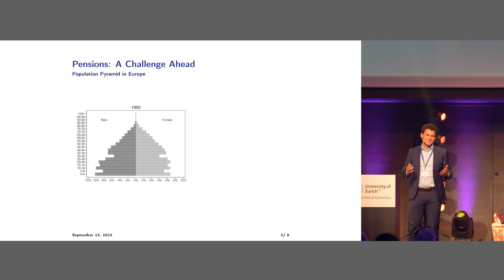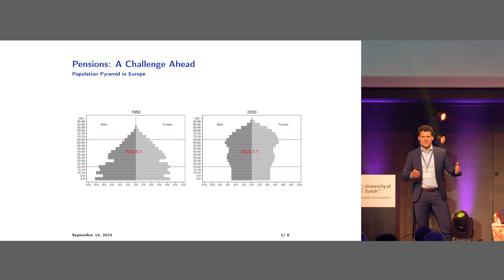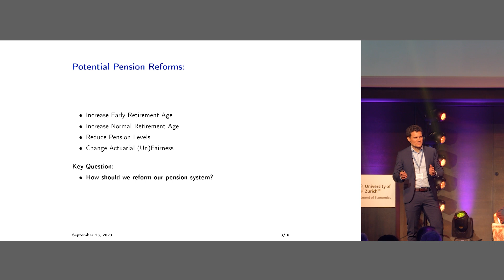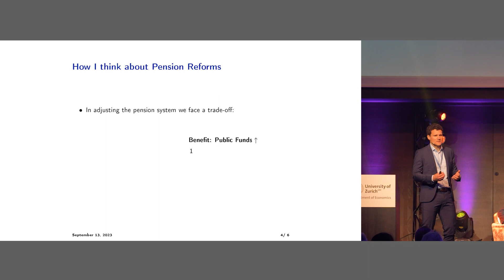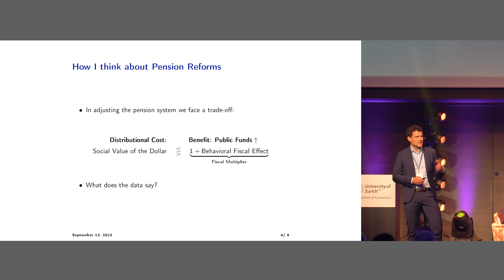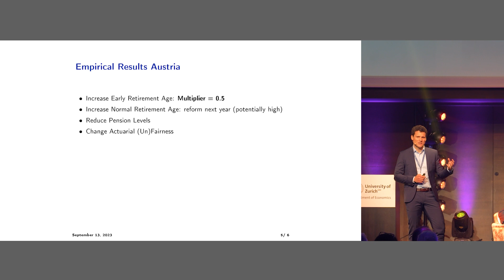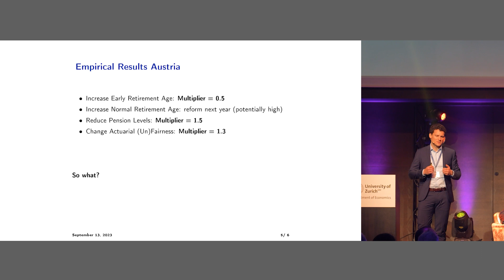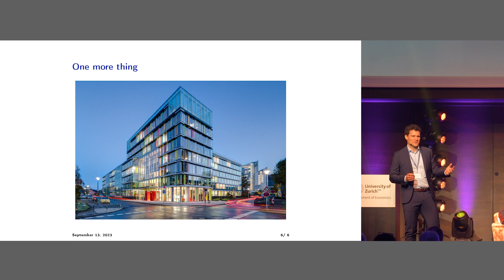"Pension Reforms", Andreas Haller, Research Slam #1, 2023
UZH alumnus Prof. Andreas Haller talks about pension reforms, a key issue in our aging society. How should we reform our pension system? To answer this question, he compares four different reforms: Increase early retirement age, increase normal retirement age, reduce pension levels, or change actuarial (un)fairness.

Andreas Haller is an Assistant Professor of Economics at the Norwegian School of Economics. He holds a Ph.D. in Economics from the University of Zurich. His presentation was part of the Department of Economics’ Annual Research Night, supported by the Excellence Foundation Zurich.